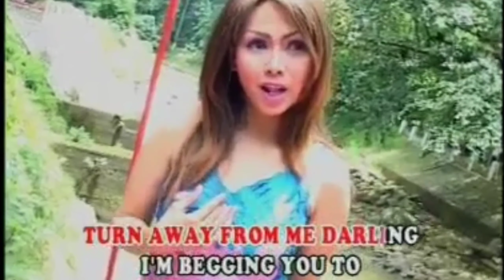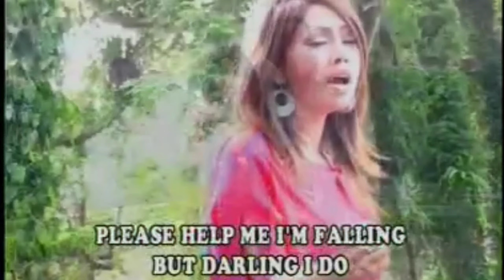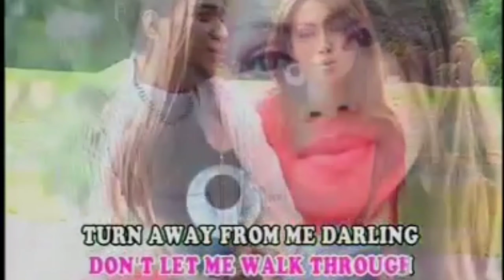PLEASE HELP ME I'M FALL - BY : ROBERTSON/BLAIR - COVER BY : VICKY A/ELKE NG ( official music video )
Song By : Robertson / Blair
Cover By : Vicky A / Elke Ng
Video & Editor : Nanaku Crew
Produksi : NANAKU PRODUCTION

Jangan lupa !!! Mohon dukungan dan supportnya dengan cara : SUBSCRIBE, LIKE dan COMENT pada video2 di akun ini, Semoga akun YouTube VICKY ANAKOTTA COVER ini dapat menghibur semua penikmat musik love song dimana saja berada.
salam sehat & bahagia selalu ...Terima kasih